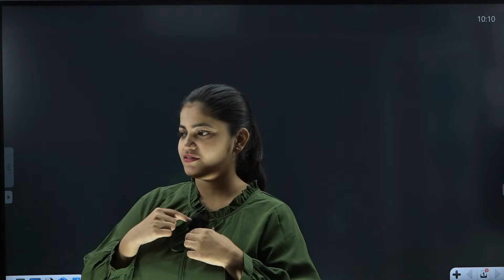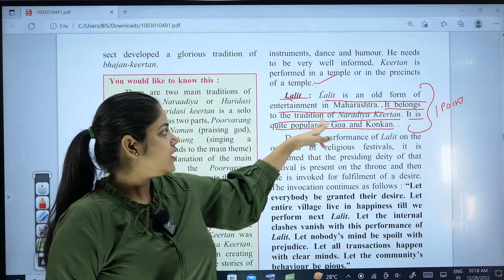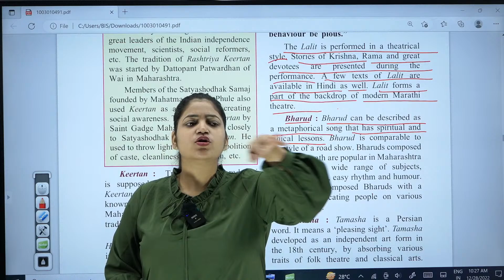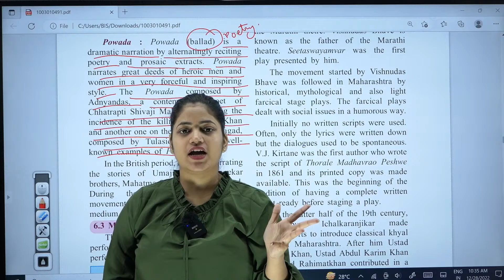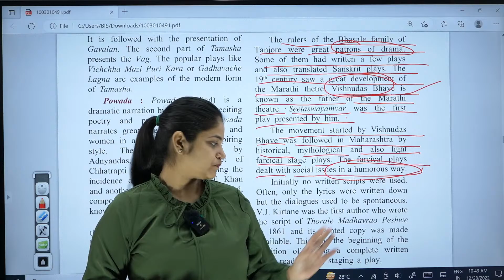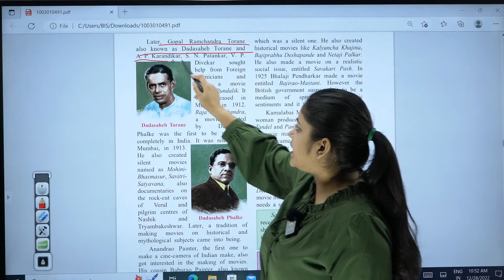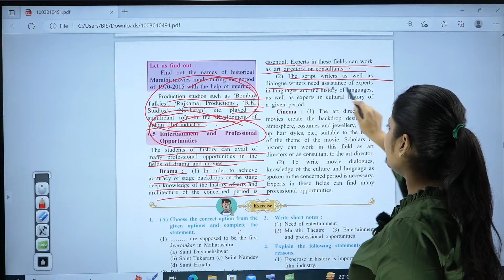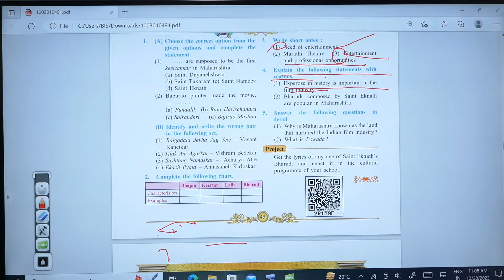(L-3) 5. Mass Media and History Class 10th History